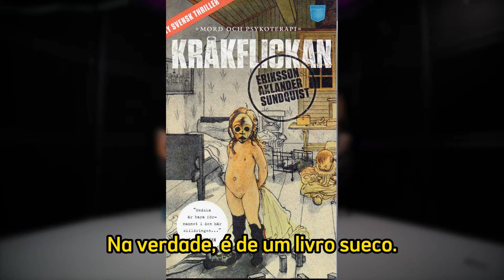Entrevista do Slash em 2024 - Café com Ola (Legendado em Português)